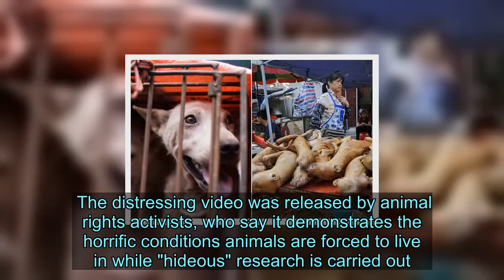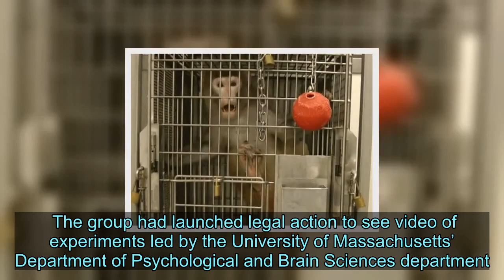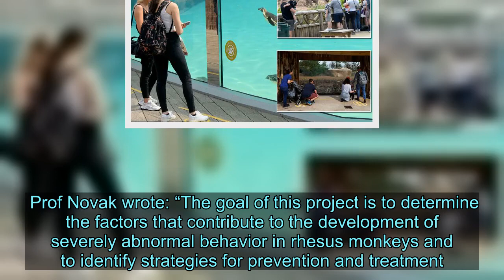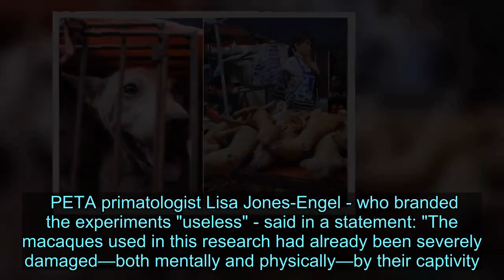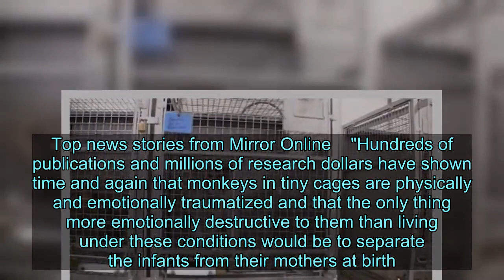Harrowing video shows traumatised lab monkeys gripping cage bars in distress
Harrowing footage shows traumatised monkeys gripping the bars of their cages and appearing to pull out their hair and poke their own eyes inside US labs.  The distressing video was released by animal rights activists, who say it demonstrates the horrific conditions animals are forced to live in while "hideous" research is carried out.  Monkeys are shown trapped inside metal cages, with experts saying their behaviour demonstrates the effects of the "loneliness and psychosis" they endure.  The animals have been described as "broken, defeated, defenseless monkeys" who were separated from their mothers at birth.  Activist group People for the Ethical Treatment of Animals (PETA) shared the clip after after being given hours of footage from research following a lengthy court battle.   The group had launched legal action to see video of experiments led by the University of Massachusetts’ Department of Psychological and Brain Sciences department.  Their demand was finally granted last year, and the clip has been compiled from more than 40 hours taken in labs.  In a statement PETA said: "Solitary confinement is the bleakest and most inhumane of circumstances.  "The United Nations calls it a form of torture, on the same level as waterboarding.  "Kept in austere cages barely larger than themselves, sensitive and naturally social monkeys suffer from profound loneliness and psychosis.    "They pace, pull out their own hair, and bite themselves in desperate attempts to fill the utter impoverishment of their lives with any kind of stimulation."  PETA filed a lawsuit demanding to see video of the experiments involving rhesus macaques, which have been doing on for around 20 years.  The department has received more than $10 million - the equivalent of £8 million - in government funding.   In a grant application by former head Melina Novak, who has since retired, said researchers wanted to learn about the pyschological impact of confinement.    She wrote that her team wanted to find out more about "self-injurious behavior", which can be problematic for scientists.  Prof Novak wrote: “The goal of this project is to determine the factors that contribute to the development of severely abnormal behavior in rhesus monkeys and to identify strategies for prevention and treatment.”   In a statement to the Massachusetts Daily Collegian, university spokesman Mary Dettloff said: “It is not known how much of the video was filmed at UMass Amherst.”    She added that the university “does not discuss the location of the facilities to protect the security of our researchers".  And Novak said: “We scored videotapes that were taken at four National Primate Research Centers.  "The videotapes were sent to us for analysis."  PETA said the video only gives a snapshot of the monotony of the monkeys' lives.  Experiments allegedly include studying their response to strangers staring at them for long periods of time.   But the worrying behaviour - including circling and backflipping - con